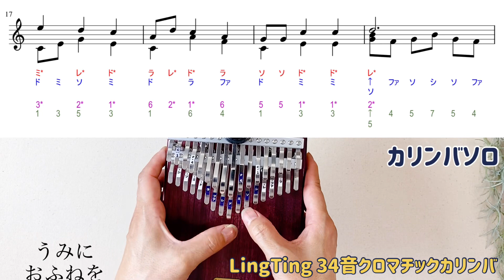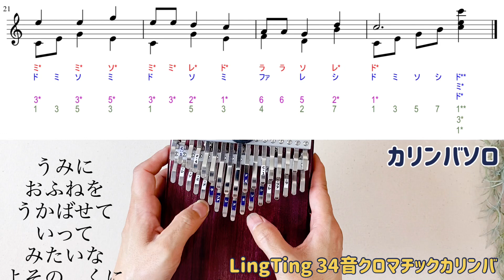カリンバ楽譜◆童謡『うみ』LingTing 34keyで弾いてみた 17音用カリンバで弾けます！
童謡『うみ』を弾いてみました。
楽譜付きです。

施設などで弾いていただいている方が多いようなので、
夏に弾きたい童謡をご用意しました♪

Piascore 楽譜ストアで最低価格で販売しております。

LingTing 34keyに慣れたくて、使っていますが、
17音カリンバで弾けます。
１番がメロディ、
２番がカリンバソロ簡単
３番がカリンバソロ
の楽譜です。

◆私のハンドメイド販売サイトです。

【半音付きが欲しい方に】
◆seeds 34keys kalimba
Seedsは鐘のような音、キーの先端が丸みがあるので弾きやすい

◆スミヤカ CHILL ANGELS 34音カリンバ
竹ボディ×真っ直ぐ気味のキー。クリアな音色がよりオルゴール感たっぷり。

【ソリッドカリンバのオススメ】
◆LingTing LT-K17A
◆LingTing LT-K17P (B調→C調にチューニングし直しています)
重めですが、クリアな音色でオルゴール感たっぷり

【17音箱型カリンバのオススメ】
◆Hostaro 17音メイプル
サウンドホールの位置が特徴的なカリンバ。メイプルのお色も可愛く、音色も良く、高音まで良く響きます

◆スミヤカ 17音猫柄
猫のサウンドホールがとても可愛い。こちらも高音までよく響きます

【ピックアップ付きカリンバ】
◆DUAL Kalimba D1
憧れのmisaさまも使われているカリンバ。
ピックアップ内蔵で、USB充電できます。

DUALカリンバ専用スピーカーとセットで使うととても楽しいです♪

◆ カリンバ演奏 ジブリ＆アニメ